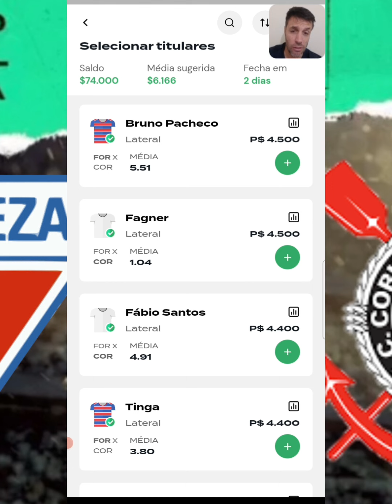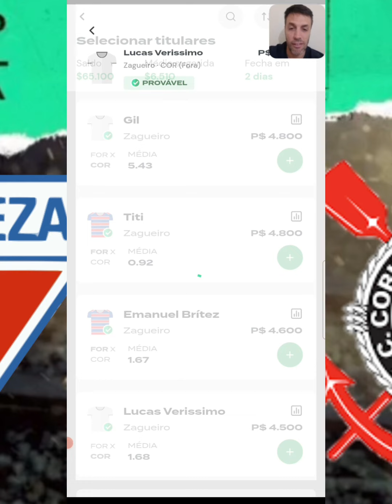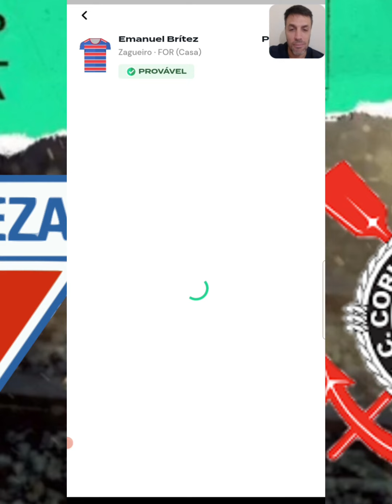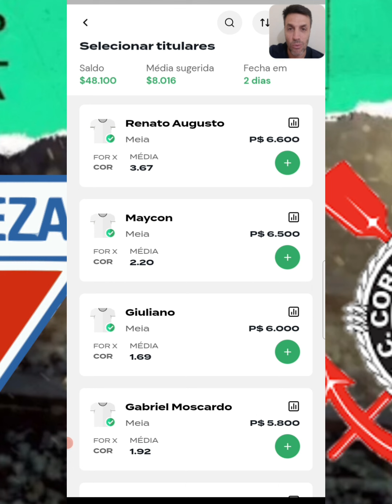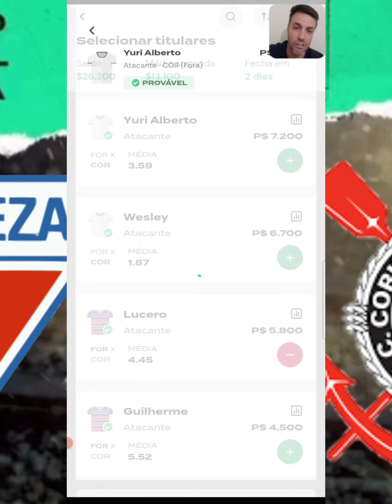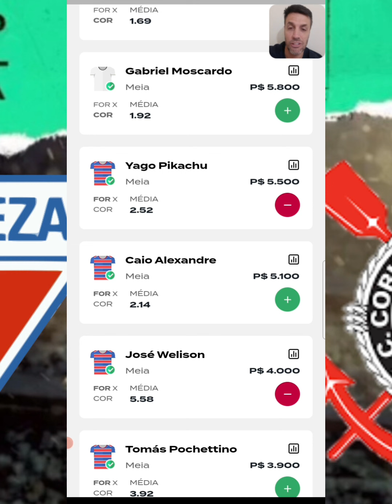REI DO PITACO | CONMEBOL SULAMERICANA - FORTALEZA X CORINTHIANS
Fortaleza x Corinthians